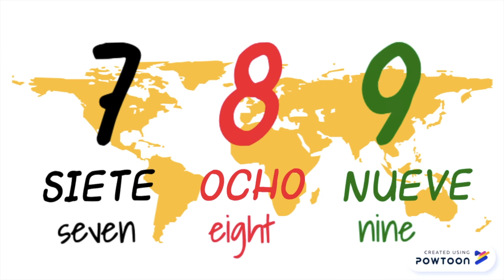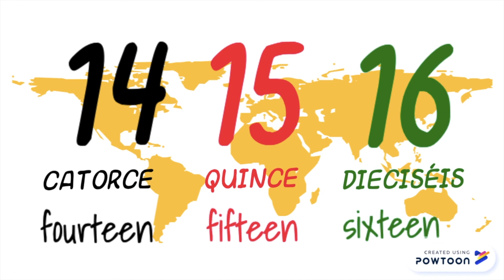Los números del 1 al 20 en español canción 🇪🇸 The numbers from 1 to 20 in Spanish song Reggae song🇪🇸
Los números del 1 al 20 en español canción. The numbers from 1 to 20 in Spanish song. Learn the numbers in Spanish. Aprende los números en español.